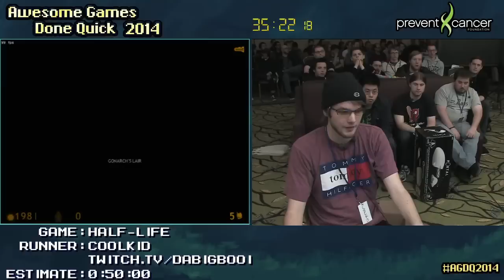Half-Life 'Hard' SPEED RUN (0:39:25) [PC] Live by Coolkid AGDQ 2014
Please leave a 'Like' to show us which runs you enjoy most. Swagkid Gunnars. "So I'm gonna do another trick." "Here's another trick." I love HL speed running so much. Run starts at 08:20. Game #120, played by Coolkid
Couch commentators: Kubelwagon loafofbread13 z1mb0bw4y and Countdown

Released in November 1998, Half-Life used a heavily modified Quake engine to create a very immersive 3D FPS experience. Gordon Freeman heads to work at the Black Mesa research facility for what should be a normal day, but an experiment goes horribly wrong and a portal to another world opens. Source

At this past Awesome Games Done Quick, $1,025,000 was raised for the Prevent Cancer Foundation. It only took a week of continuous streaming, 18,000 donors, and many many runners to achieve. A big thanks to everyone responsible for these amazing numbers, what a humbling achievement. For comparison, last year's event raised just under $500,000.

More live runs (Founded by Cosmo)

gaming channel speed runs speed game fast play through record time attack SDA speed demos archive runs 2013 awesome speedrun gameplay speedrunnners M2K2 Metroid SS Segment segmented times Single 2002 Quake AGDQ